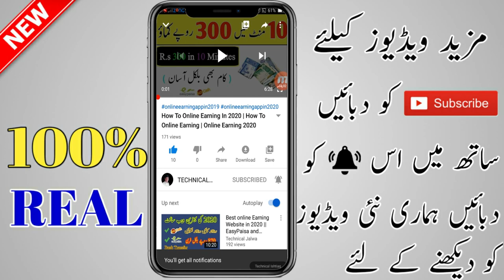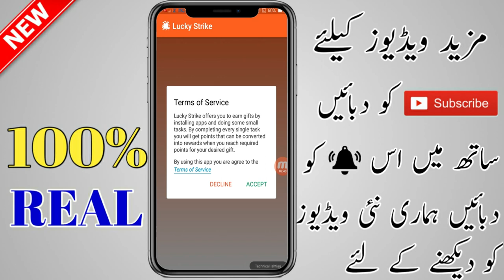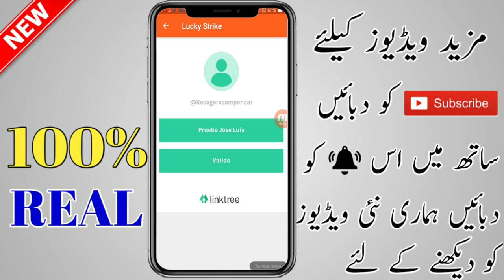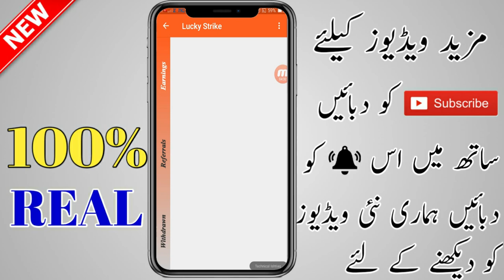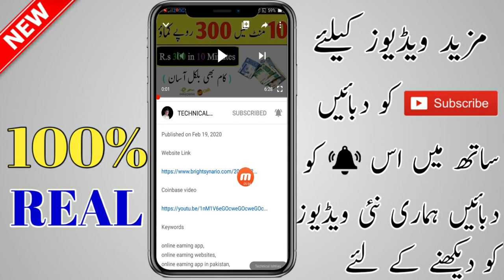Online Earning 2020 In Pakistan | Online Earning 2020 From Internet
app link

coinbase video

online earning in pakistan without investment 2020 on pc
online earning
online earning application in
online earning app 2020
online earning payout proof
online earning bangla tutorial 2019
online earning 2020 w
online earning website 2020
online earning ways 2020
online earning way
online earning ways for students
online earning e